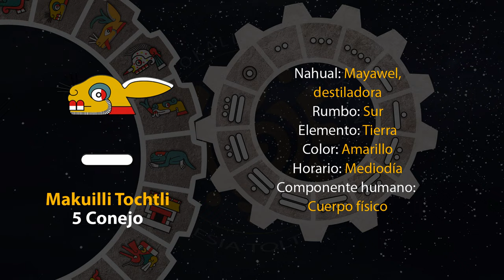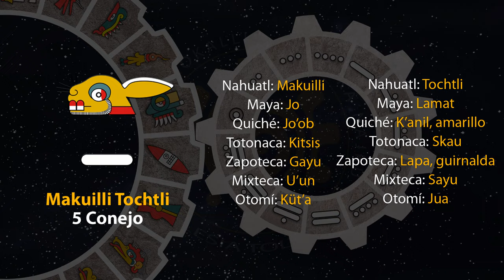El tonal de hoy es "5 Conejo - Makuilli Tochtli" 17/12/23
20 de Panketsalislti
Año 7 Agua
49 del 19 Atado
5145 del Quinto Sol

17 de diciembre de 2023.